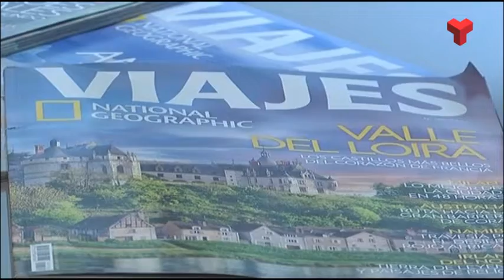La meitat de les agències de viatges a Terrassa han tancat per la crisi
Els ingressos han caigut un 90% al sector, que ha patit la crisi no des del mes de març, sinó des del gener, quan l'alerta pel coronavirus ja havia saltat a diversos països i començaven les cancel·lacions de viatges programats per Setmana Santa. Més informació a